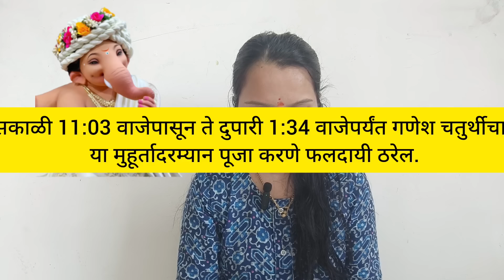गणेश स्थापना शुभ मुहूर्त, राहू काळ| याच वेळेत गणपती बाप्पाची स्थापना करा, ही वेळ चुकवू नका